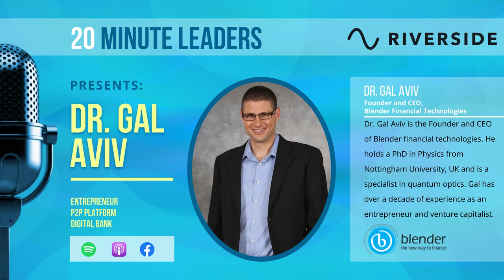Ep774: Dr. Gal Aviv | Founder and CEO, Blender Financial Technologies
Dr. Gal Aviv is the Founder and CEO of Blender financial technologies. He holds a PhD in Physics from Nottingham University, UK and is a specialist in quantum optics. Gal has over a decade of experience as an entrepreneur and venture capitalist.